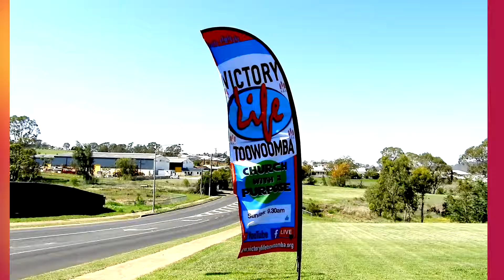Victory Life Toowoomba - Clips 2018 Oct Nov Dec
This is a little highlight clip of the last 3 months of 2018 in Victory Life Toowoomba. Enjoy.